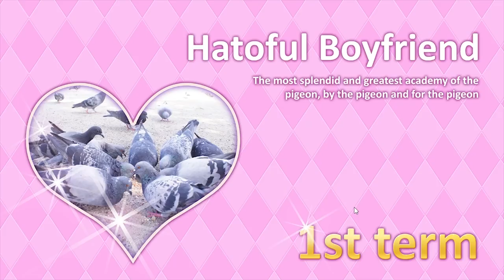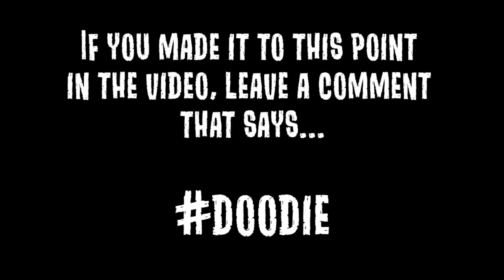Let's Play Hatoful Boyfriend [1] Sexy Birds?!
Alright, all you need to know about this is that it's a dating simulator, but with birds. Oh, and it's incredibly amusing. That too.

Hatoful Boyfriend (はーとふる彼氏, Hātofuru Kareshi) is a Japanese otome-based series where all characters except its faceless heroine are birds. The eponymous visual novel which launched the series was released in early 2011 as a one-man project by doujin manga author Hato Moa. Since then, the Hatoful Boyfriend has gained surprising popularity in Japan and something of a cult following the West, culminating in an HD remake published by Devolver Digital.

Hiyoko Tosaka is a hunter-gatherer living in the dystopian future where birds now rival mankind in intelligence. She has been invited as the human liason to the prestigious

St. Pigeonation's Institute, where players experience her sophomore year navigating tough exams, biker gangs, birdie relationships, battles with demons, and a sinister political agenda unraveling which each new story route. Where Hiyoko ends up and who she becomes is up to you, whether you choose to settle down with somebirdie you love, go on the lam, practice your timpani skills or just look for the world's best pudding.